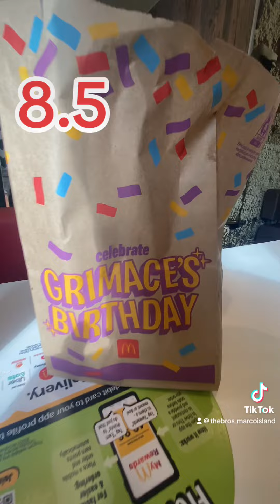grimace shake review!!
grimace shake review at McDonald’s